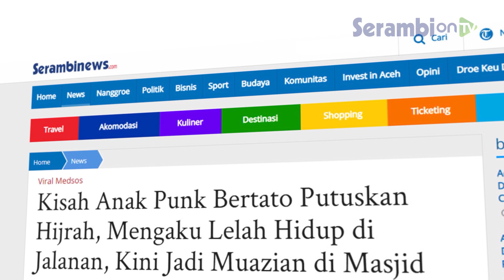Kisah Anak Punk Bertato Putuskan Hijrah, Mengaku Lelah Hidup di Jalanan, Kini Jadi Muazian di Masjid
SERAMBINEWS.COM - Kisah seorang anak punk memutuskan untuk hijrah setelah mendapat hidayah.

Pemuda yang wajahnya penuh tato membagikan videonya di akun tiktok miliknya.

Cerita tersebut terekam dalam video yang diunggah oleh akun TikTok @terdalam_ pada Kamis (24/12/2020) lalu.

Dalam videonya, pengunggah membagikan cerita hidup seorang pemuda penuh tato disekujur tubuhnya.

Dari keterangan di video, rupanya pemuda tersebut sempat kabur dari Pondok Pesantren.

Ia juga kabur dari rumah orang tuanya untuk hidup di jalanan sejak lulus SD atau saat ia berusia 12 tahun.

Hal tersebut ia lakukan karena ingin dianggap keren oleh rekan-rekannya.

Mengenai tato yang bersarang di sekujur tubuhnya, ia mengaku sempat menyesalinya.

Namun, daripada terus hidup dalam penyesalan, ia memutuskan untuk fokus pada hal-hal lain, yang lebih baik.

Menurut pemilik akun @terdalam__ ini, Yuda bisa ditemui di Masjid Al-Istiqomah di Jalan Kusumawardani Raya, Pleburan, Semarang, Jawa Tengah. (Tribunnews.com/Maliana)